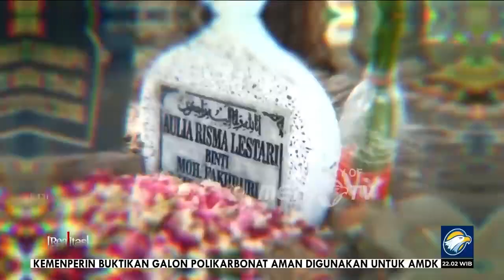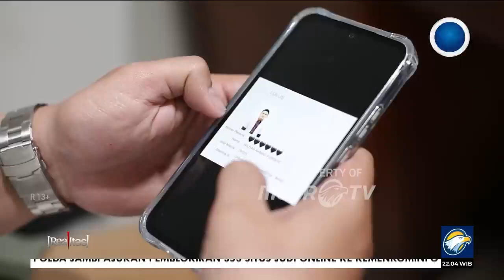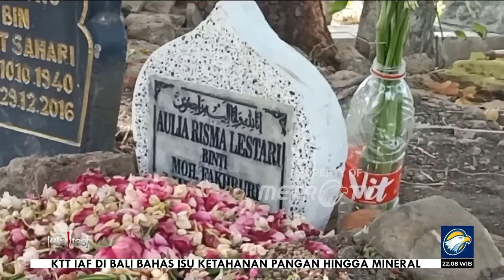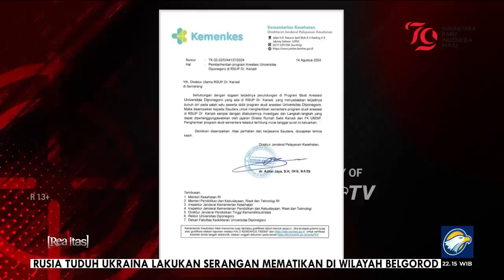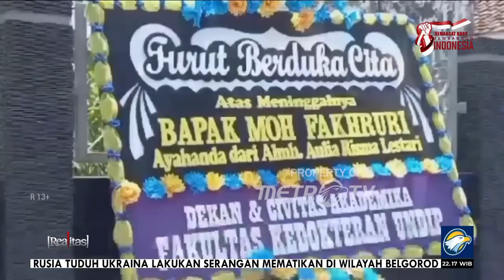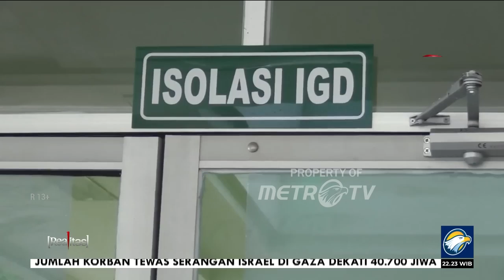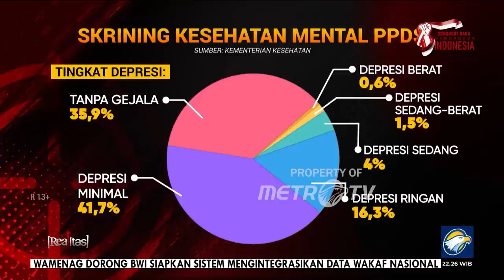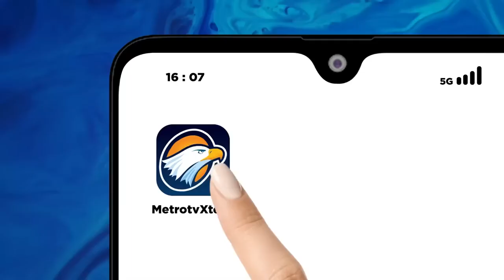[FULL] REALITAS - Program Perundungan Dokter Spesialis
METRO TV JATIM,  Budaya senioritas turut menyuburkan praktik per*nd*ng4n di pendidikan dokter spesialis. Mulai dari tekanan verbal dan fisik, membayar dana entertain senior ratusan juta rupiah, hingga berujung kem4t*an.